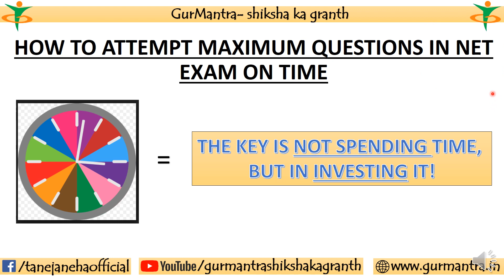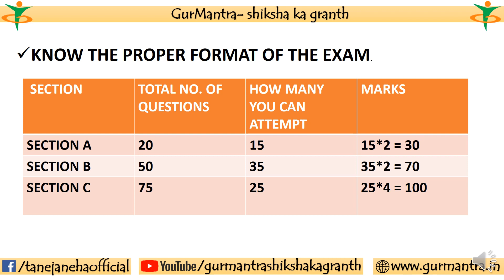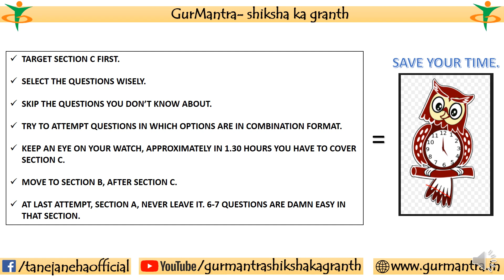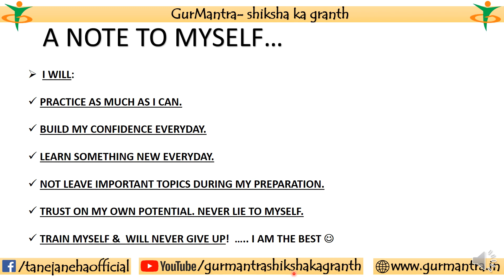HOW TO SCORE MAXIMUM IN CSIR NET EXAM | HOW TO ATTEMPT MAXIMUM QUESTIONS IN NET EXAM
 NET, National Eligibility Test is one of the major competitive exam that occurs every year twice. Every student should know the skills and strategies to attempt maximum and to score maximum in this exam using time judiciously.